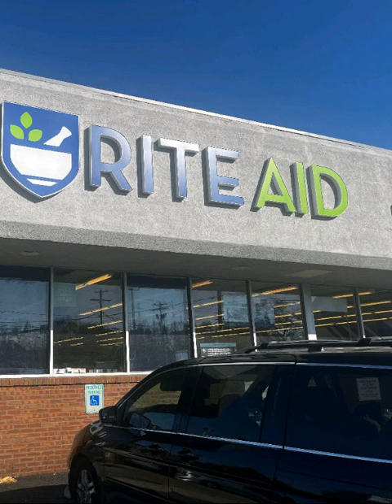Aiden Gonzalez - iPad Storage (Official Audio) Featuring Erica Salisbury